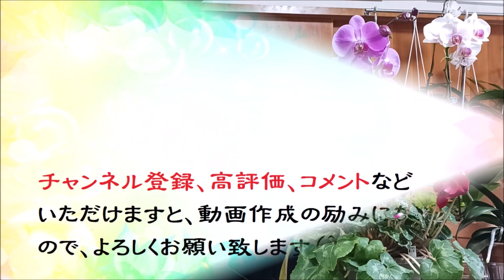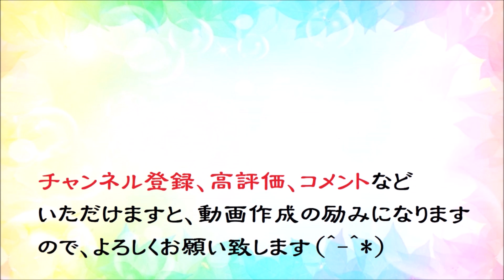オカリナで「大阪しぐれ」（歌詞付き）／都はるみ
１９８０年発売の「都はるみ」大ヒット曲でミリオンセラーを記録した「大阪しぐれ」（市川昭介：作曲、吉岡治：作詞）です。
使用オカリナ：北の銀河オカリーナ　アルトC管
伴奏カラオケ：オカリナ曲集付属カラオケ